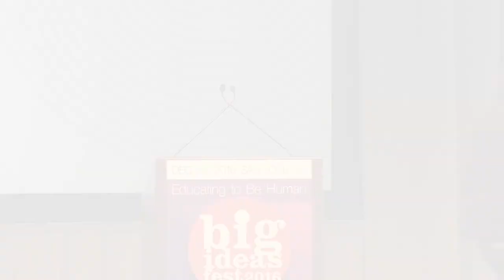Lesley Chilcott | Introduction to CodeGirl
Recorded at ISKME's Big Ideas Fest, December 2016

to learn about Big Ideas Fest.